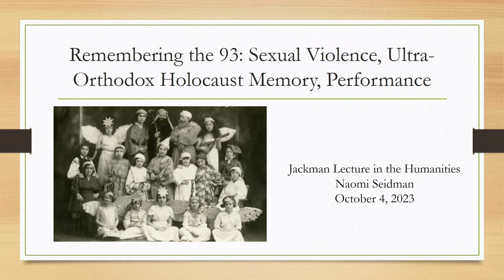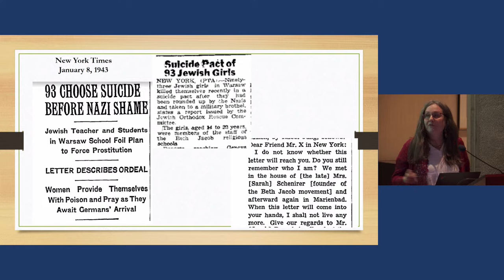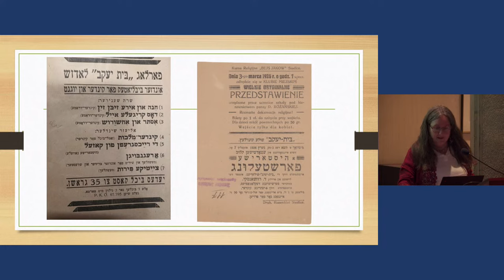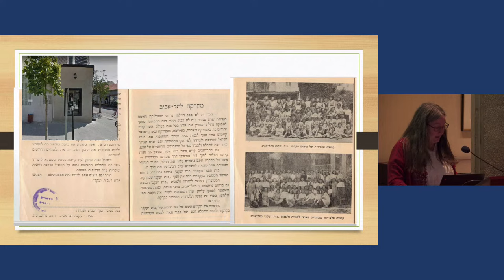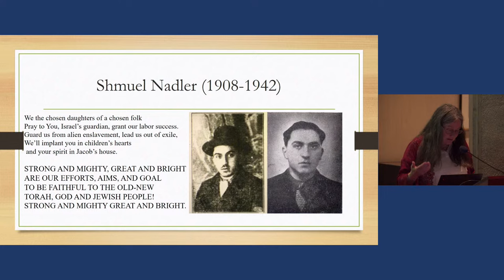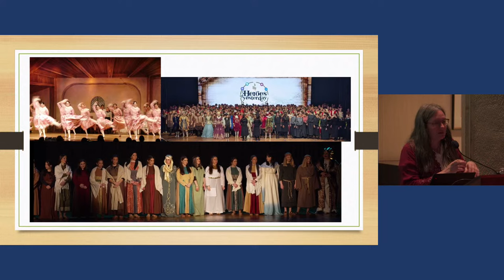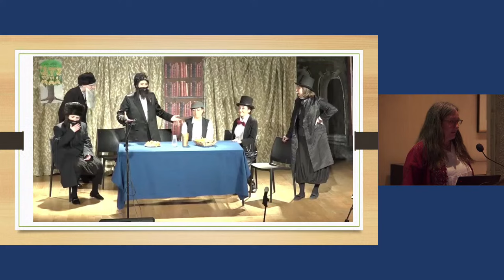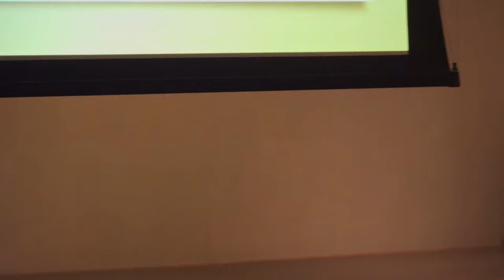Remembering the 93: Sexual Violence, Ultra-Orthodox Memory, Performance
Join us for this year’s Annual Jackman Lecture in the Humanities! U of T Professor Naomi Seidman talks about Bais Yaakov holocaust memory and performance culture. She’ll be joined by musicians who will perform after her lecture.

Remembering the 93: Sexual Violence, Ultra-Orthodox Memory, Performance will explore the story—fictional, as it turns out—of ninety-three Jewish girls that committed suicide rather than be taken as prostitutes by the Nazis, which is a staple of Bais Yaakov holocaust memory and performance culture. It follows on Professor Naomi Seidman’s research into the girls’ school Bais Yaakov in Israel, which developed a lively and enduring culture of performance during the second half of the twentieth century. Seidman was a JHI 6-Month Faculty Research Fellow in 2022-23.

Naomi Seidman is a Chancellor Jackman Professor of the Arts at the University of Toronto, in the Department for the Study of Religion and the Centre for Diaspora and Transnational Studies, and a 2016 Guggenheim Fellow. Her fourth book, Sarah Schenirer and the Bais Yaakov Movement: A Revolution in the Name of Tradition, won a National Jewish Book Award in Women’s Studies in 2019. Her fifth, In the Freud Closet: Psychoanalysis and Jewish Languages, is forthcoming from Stanford University Press. Her podcast on leaving the ultra-Orthodox Jewish world, Heretic in the House, was released by the Shalom Hartman Institute of North America in 2022.

The Annual Jackman Lecture in the Humanities was inaugurated in 2022-23 on the fifteenth anniversary of the founding of the Jackman Humanities Institute as a way to express our lasting gratitude for the support of the Honourable Henry N.R. Jackman for research in the humanities. This annual lecture features a leading humanist at the University of Toronto.